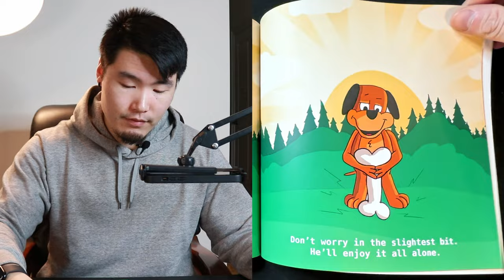Wanna Bone? (Storytime w/ Tiger)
All good dogs get BIG bones!